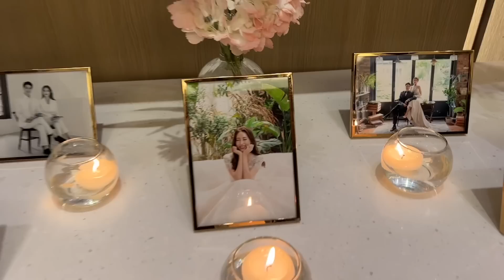4년 만에 노가다의 세계로 다시 돌아왔습니다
이번 영상은 한국에 와서 다시 노가다를 하러 갔던 날의 영상입니다.

영상에 쓰인 투스의 배경음악을 구입하고 싶다면 비트스타즈로!
다른 느낌의 투스를 보고 싶다면 틱톡으로!